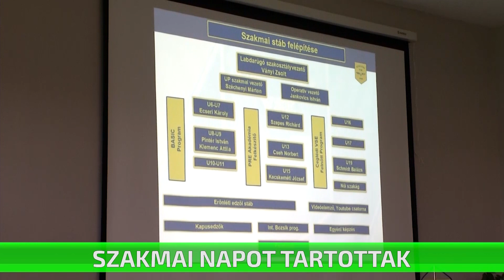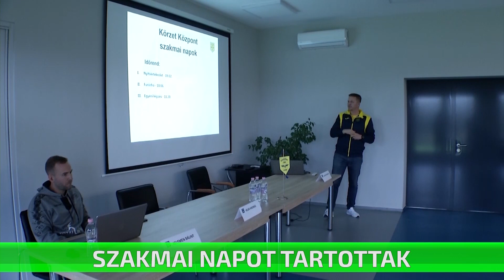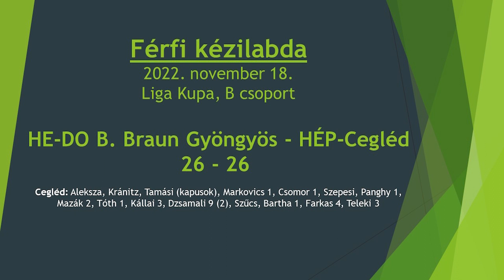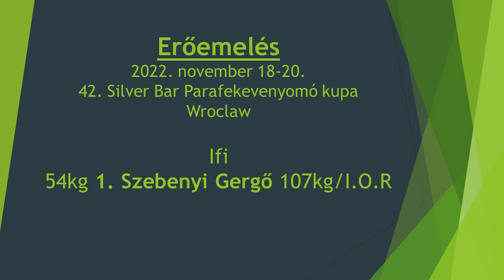Sporthíradó, 2022. november 23.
Adás: 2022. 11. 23. Sporthíradó - CTV